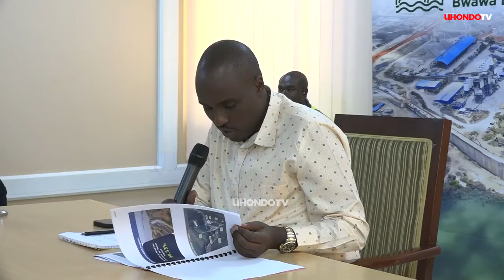KAULI YA KWANZA YA DKT BITEKO WAKATI ASHUHUDIA KUWASHWA MTAMBO WA TATU WA KUZALISHA UMEME JNHPP